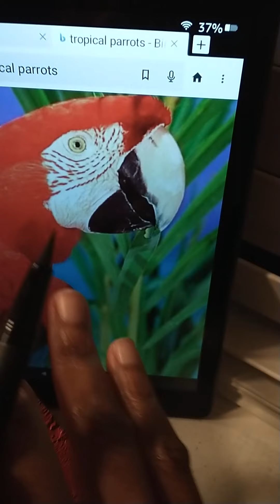Part Two- Creating art on budget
Welcome back to part 2! Hope you enjoyed the last showing. We will go into coloring our parrot 🦜.

Materials:
1- Canvas
2- Dual-Tip Brush Markers
3- Paint Brush